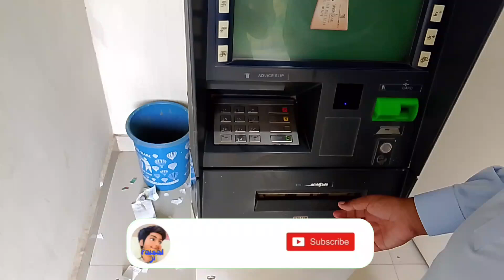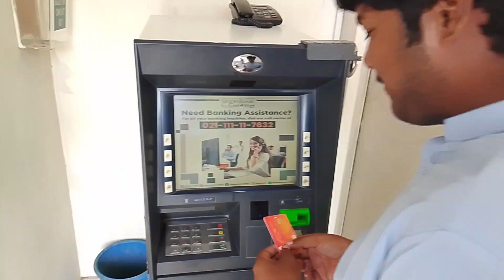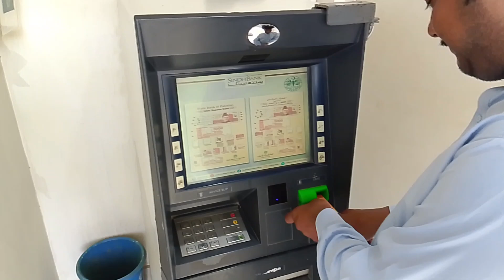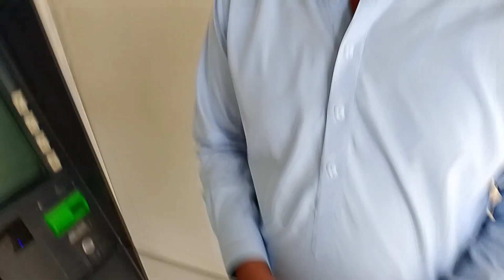My first payment | Meri pehli payment a Gai | YouTube payment | Faisal Ji vlog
my 1st payment
my first YouTube earnings
my first payment video
my video income
first order on fiver
how to get first order
get first order
1st order on fiver
get your 1st order on fiver
how to get 1st order on fiver 2024
fiver income
how to earn money from fiver
fiver earnings
my fiver earnings

Please hmarey Faisal ji Facebook page ko b follow krain

TikTok pe b hamain follow krain_

Aur Instagram pe b follow kr k Pyar ka izhar krain____________________________